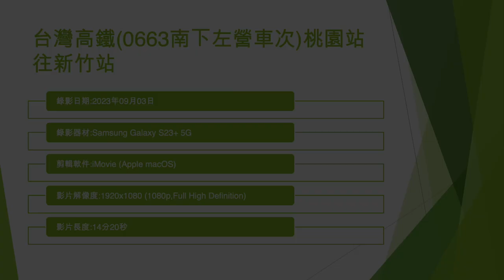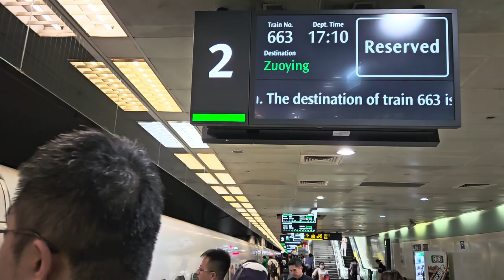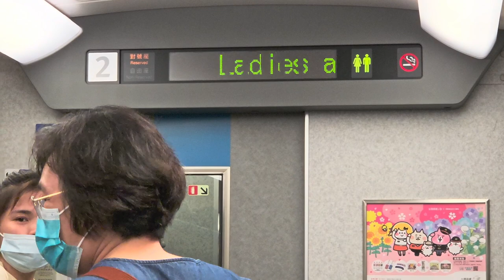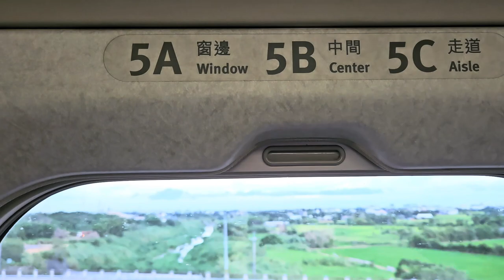台灣高鐵(0663南下左營車次)桃園站往新竹站 - 2023年09月03日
錄影日期:2023年09月03日
錄影器材:Samsung Galaxy S23+ 5G
剪輯軟件:iMovie (Apple macOS)
影片解像度:1920x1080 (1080p,Full High Definition)
影片長度:14分20秒